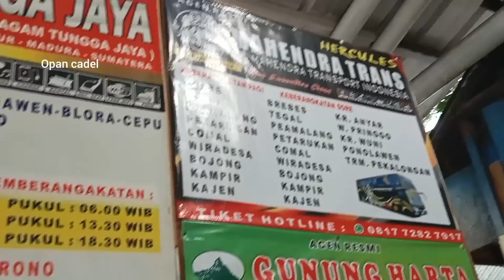KEJUTAN AP LGI MAS BOY‼️Sopir Baru Alhamdulillah bsa Bergabung di MTI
Assalamualaikum sobat ku semua tanpa terkecuali semoga sehat dan sukses selalu yea serrrrrr pokoknya

sopir baru Alhamdulillah